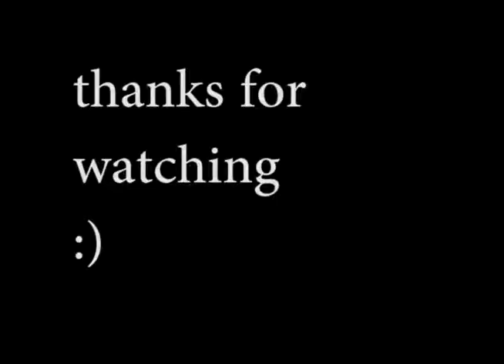CPHL Demons vs Knights